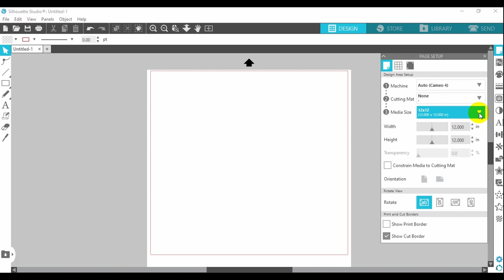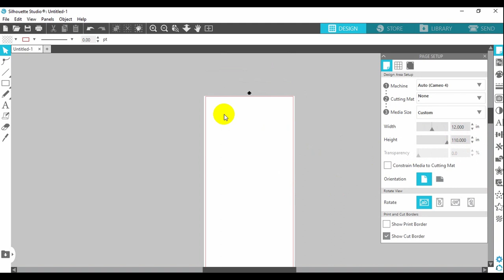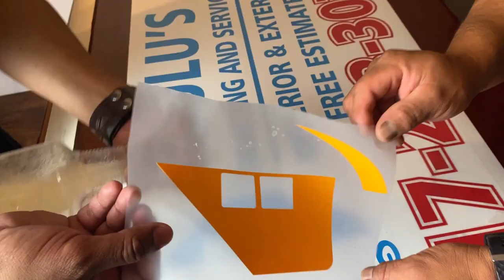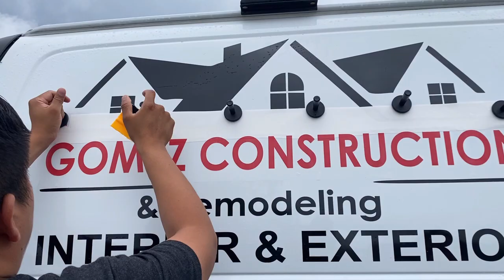Necesitas esto para tu negocio 😱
Necesitas esto para tu negocio! En este video hablamos de unas herramientas muy necesarias para tu negocio de stickers. Herramientas para rotular: Tape application rollers, Rapid tac y Action tac, imanes para rotular y cutting knife.